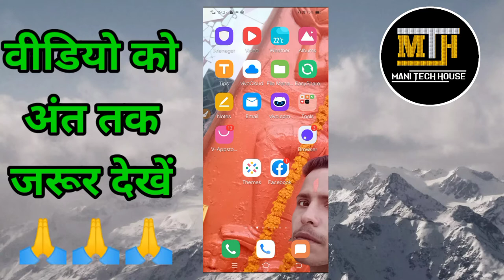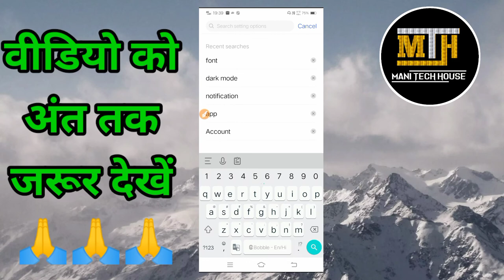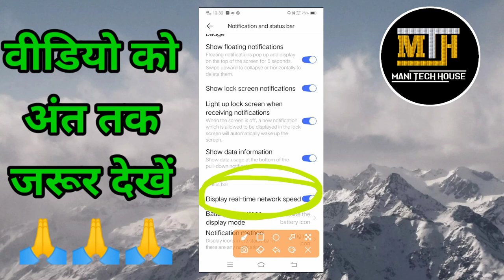Data Network Speed Show On Vivo Mobile|Mobile Me Data Network Speed Kaise Show Kare| Mani Tech House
हेलो दोस्तों कैसे हैं आप लोग दोस्तों अगर आपके पास स्मार्टफोन है विवो का है ओप्पो का है या किसी भी कंपनी का स्मार्टफोन है आप उस पर डाटा नेटवर्क स्पीड को सो कराना चाहते हैं दिखाना चाहते हैं तो इस वीडियो को लास्ट तक देखें आज मैं आप लोगों को लाइव प्रूफ  करके दिखाऊंगा कि आप अपने स्मार्टफोन पर नेटवर्क स्पीड को कैसे दिखा सकते हैं तो चलिए वीडियो को देख ही लेते हैं

डाटा नेटवर्क स्पीड कैसे दिखाएं

how to show data network speed

smart phone per data network speed Kaise dikhayen

how to show data network speed on Vivo mobile

Data Network Speed

Vivo ke mobile par network speed Kaise show karaen

Show Data Network speed

how to see data network speed on smartphones

Mani Tech House

Viral Video

Display Network Speed Setting

how to set Network Speed Setting

COMMENTS